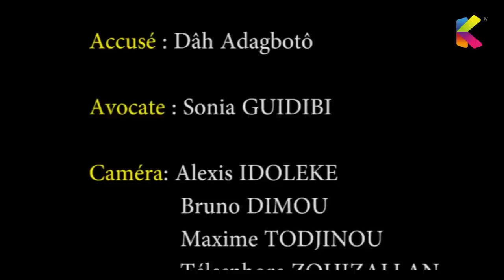PROCES DU MANAGER DAH ADAGBOTO